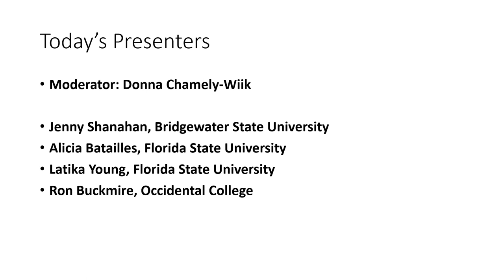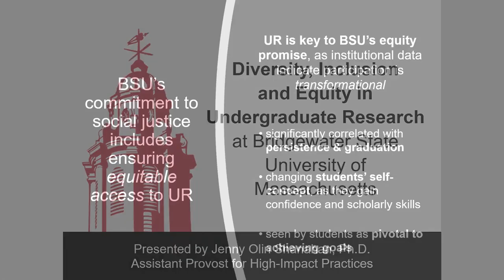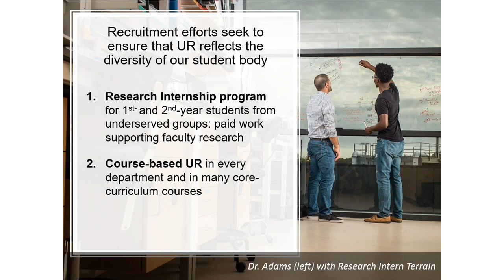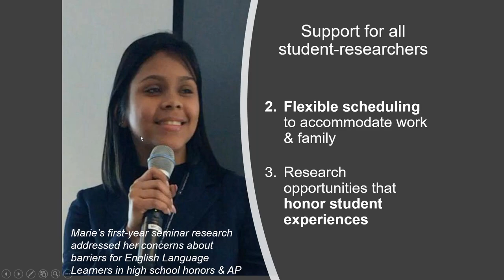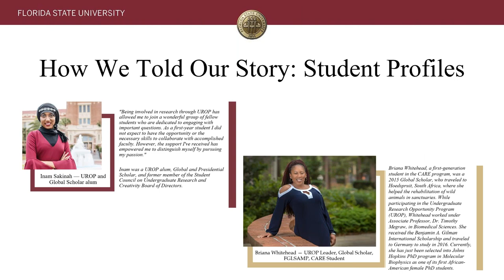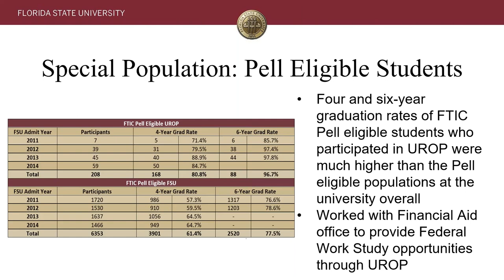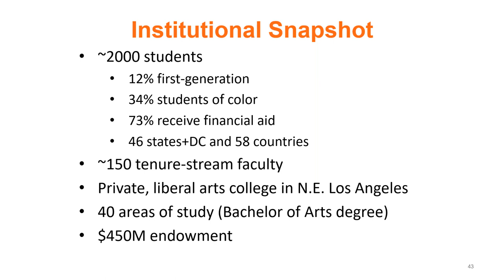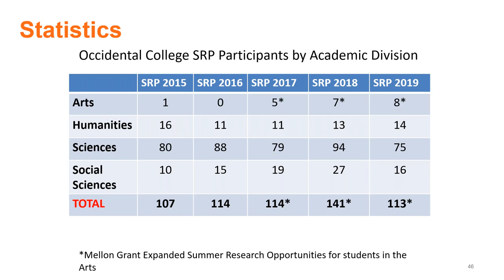Put it in Action: Diversity and Inclusion in Undergraduate Research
On May 13, 2020, the 2019 AURA awardees and members from Bridgewater State University, Florida State University, and Occidental College described how their award-winning programs address diversity and inclusion in undergraduate research.